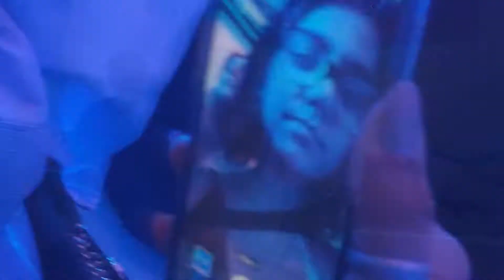Discovery 18 FW Showcase + Crush performance | s.a.m.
We wenrt to the Discovery 18 FW Showcase in September. It was quite nice and we met a lot of interessting ppl there. Also the performance by Crush was good tho. What I do not want to deprive you haha